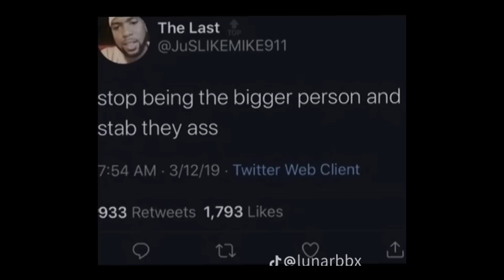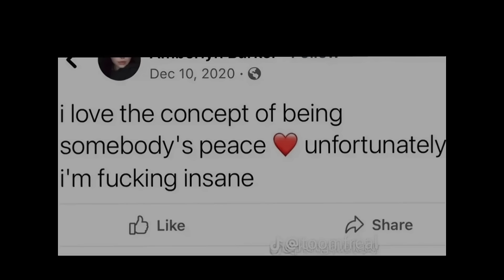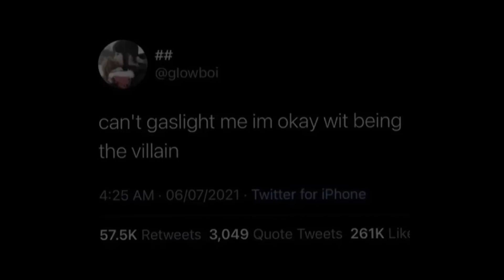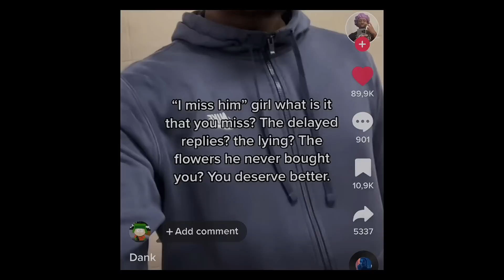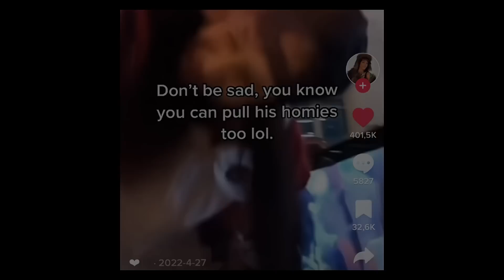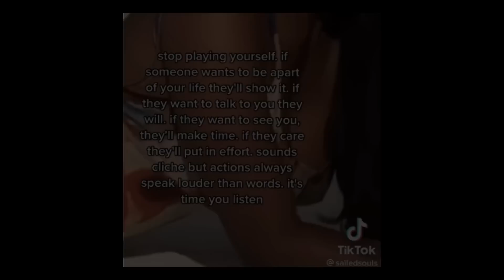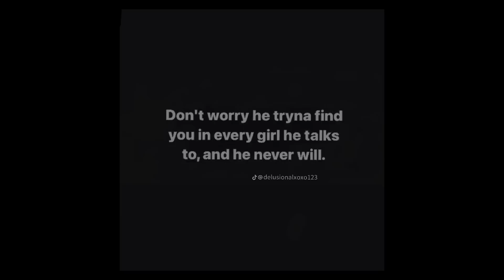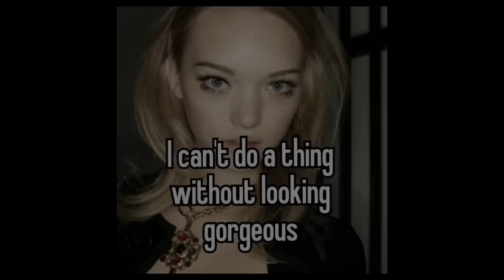TikTok audios w timestamps to boost your confidence pt26 [11min]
Another surprise video?!?!😳🫣
Timestamps:
0:00 I’ll do it
0:21 something going on
0:31 dead n gone
0:46 yad
0:55 big Tonka
1:15 dying in xxtyle
1:23 oh yuh
1:32 red ruby da sleeze
1:42 shameless
2:03 lollipop
2:13 bottoms up
2:31 good form
2:43 long way 2 go
2:58 the way I are
3:06 excitement
3:20 money longer
3:29 going quietly
3:42 what’s new
3:50 Judas
4:06 monster
4:18 tourner dans le vide
4:40 wasted
5:09 government hooker
5:20 xtayalive
5:31 I was never there
5:43 hotel
5:52 needed me x streets
6:04 Kant relax
6:28 p power
6:43 freak a leek
6:51 she wolf
7:09 life of the party
7:30 hands up
7:44 she’s my collar
7:55 khaos emerald
8:12 poker face
8:29 in the middle of the night
9:02 vegas
9:12 fairytale
9:42 killshot
10:08 20 min
10:18 bane
10:30 she knows
10:39 grillin n